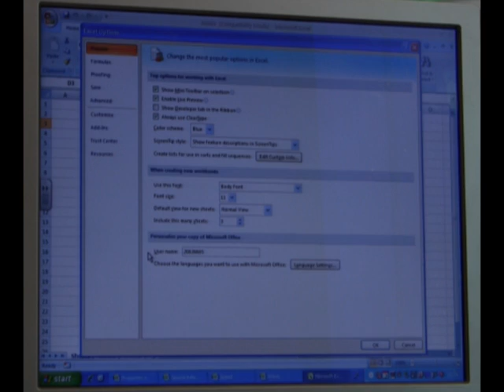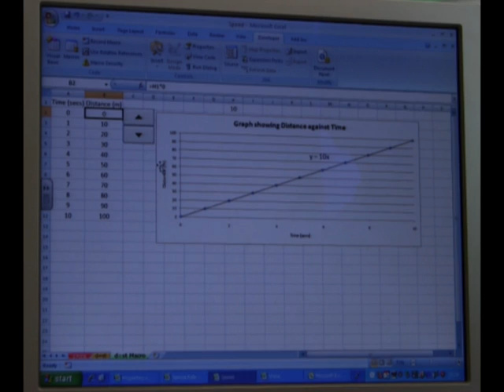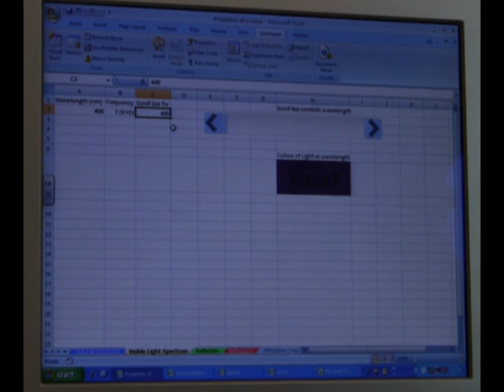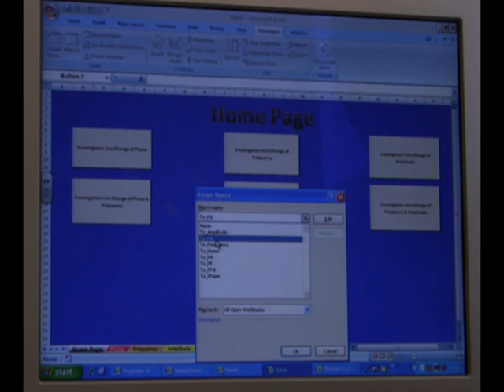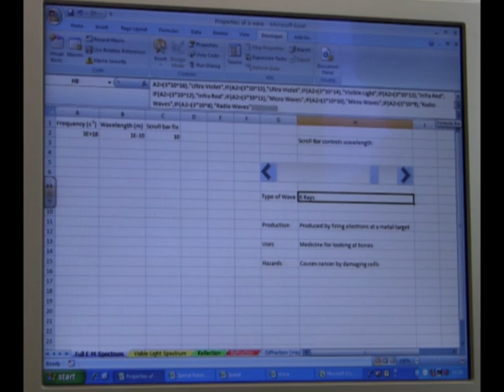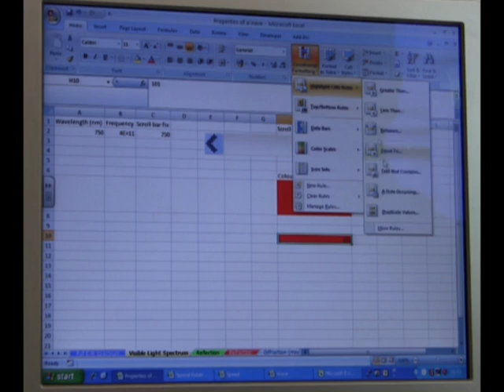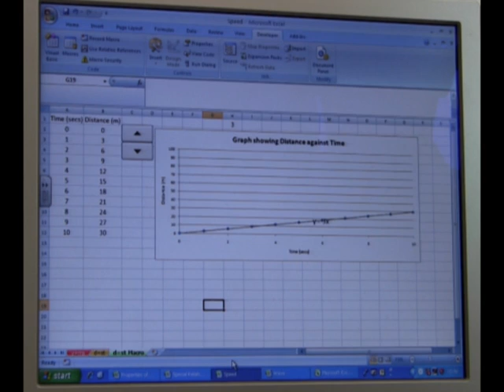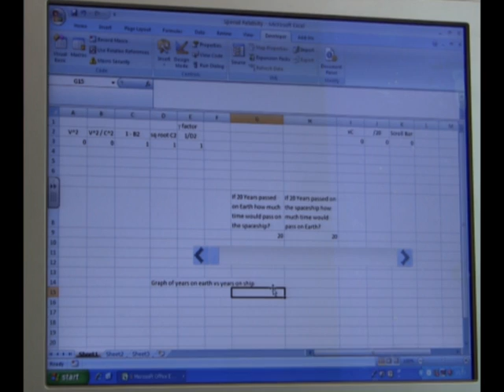MacroHDTV.mpg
How to use macro in Excel 2007. Recorded with single camera.